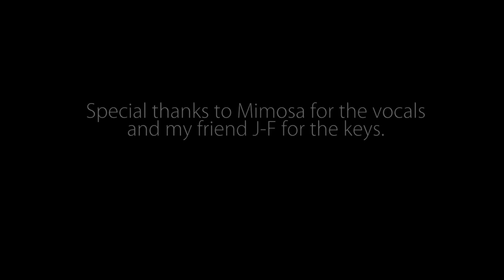Rihanna - Diamonds - Official Piano Cover - Simon Romano feat. Mimosa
Hello Youtube, hope you'll like our take on Rihanna's Diamonds

I would like to give a big thanks to my friend Mimosa for the wicked vocals on this track as well as my friend J-F at the keys.

"Diamonds"